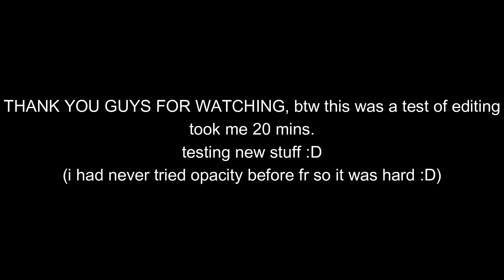Prior extinction edit test [Prior Extinction]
just a test but i really hoped you liked it!
:D
[btw editing this desc because I realise that there wasn't a fade at the end :(]